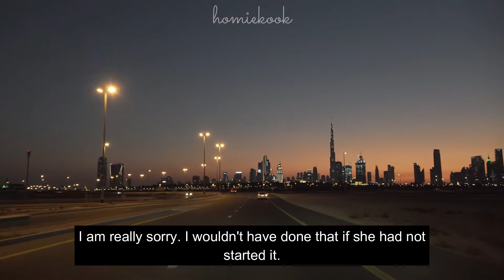jungkook; drive with him after argument (FF)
song: fiorella-euphoria